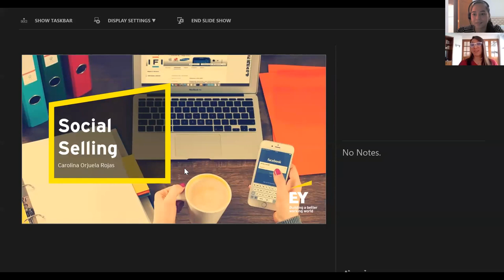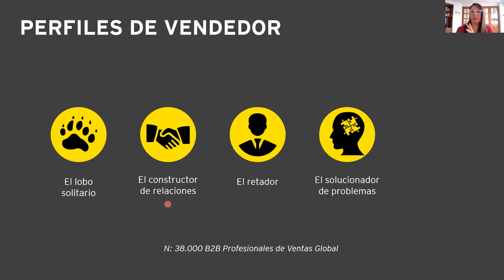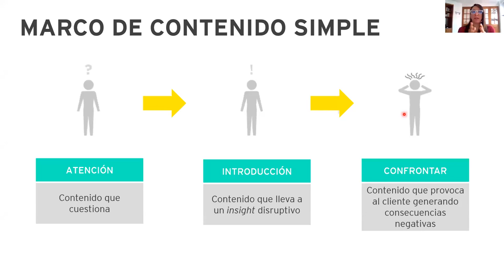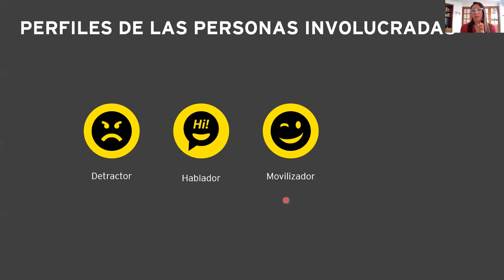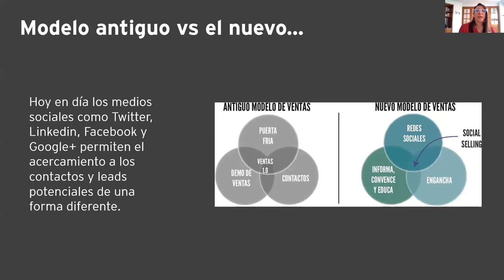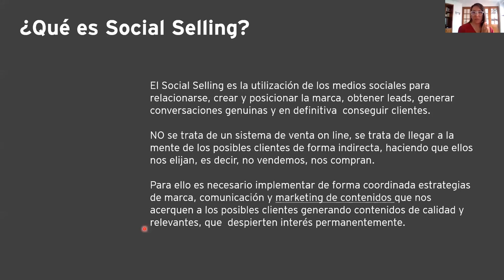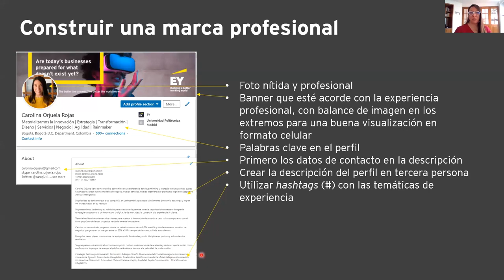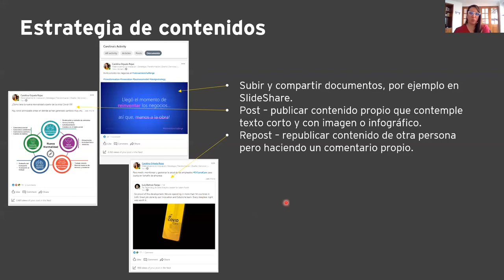Cómo vender exitosamente a través de social media - Universidad Icesi